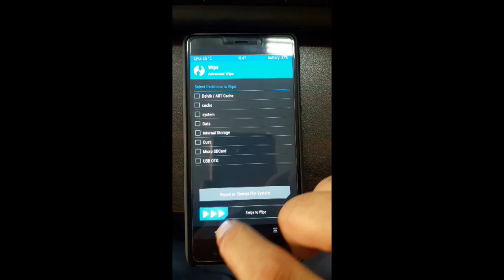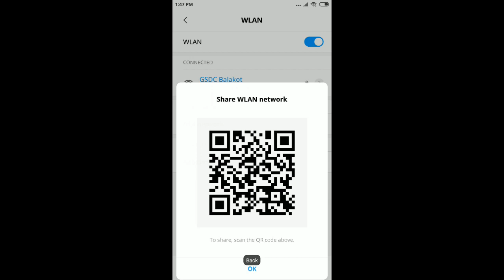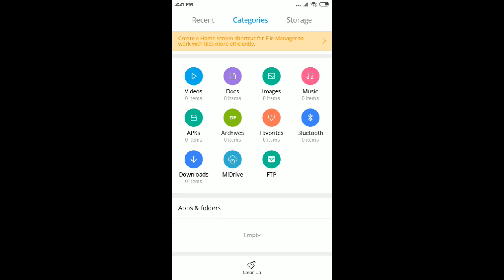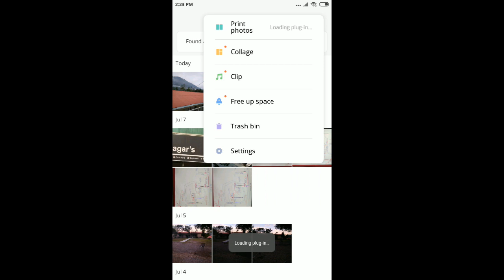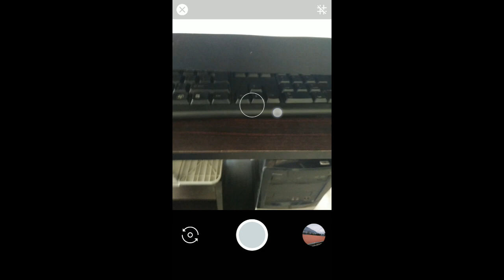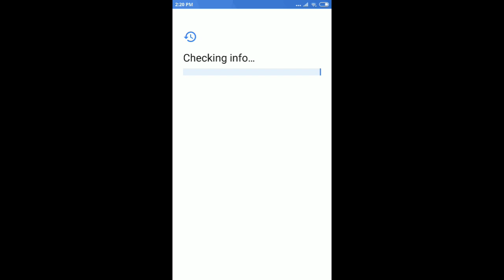Miui 10 ROM Unofficial Nougat & Official on Marshmallow for Redmi 4 Prime Markw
Miui 10 X ROM for Redmi 4 Prime  Unofficially Ported to this Device. Installation Guide and a little Review
Ported By: Lyncore

Bugs are in the following Post.

Official ROM are also released but still on Marshmallow, link are under.

MIUI 10 China Developer ROM 8.10.25 for Redmi 4 Prime released.

10 MIUI MIUI-PRO 8.7.26 - V2 Multilang MIUI Unofficial ROMs